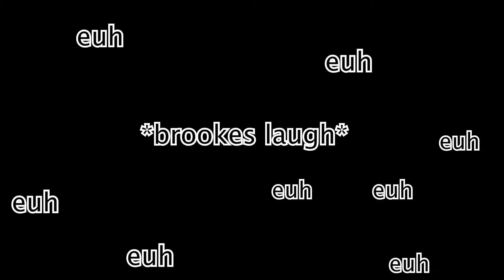Ep 2. 2.0 go rock climbing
were climbing rocks today...wtf. Life long friends meet up together after being separated at birth by their god fathers. Destiny unfolds as they do indoor rock climbing.